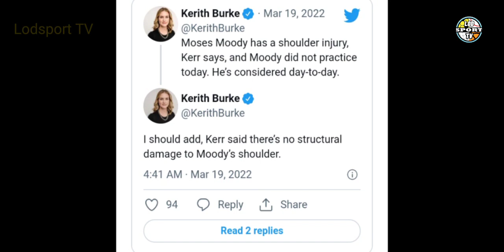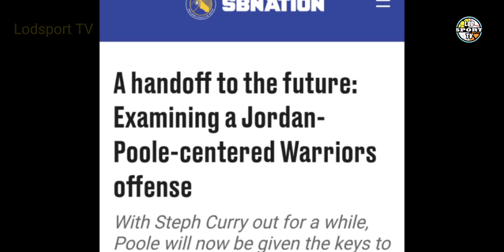GOODNEWS PARA SA MGA GSW FANS! MOSES MOODY INJURY UPDATE! JPOOLE PANGUNGUNAHAN ANG GSW | Lodsport TV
Lodsports TV
Nba updates
Golden state warriors latest update
Warriors updates
Golden state warriors
Stephen curry injury update
Stephen curry injury
Moses moody injury update
Moses moody injury
Stephen curry return date
Warriors injury players
Jordan poole
Stephen curry
Moses moody
Warriors news
Stephen curry update
Gsw

*LEBRON JAMES

NBA updates
Basketball updates
Boxing news
Sports updates